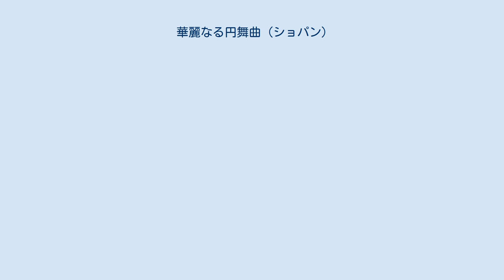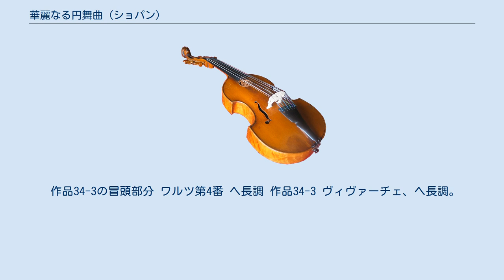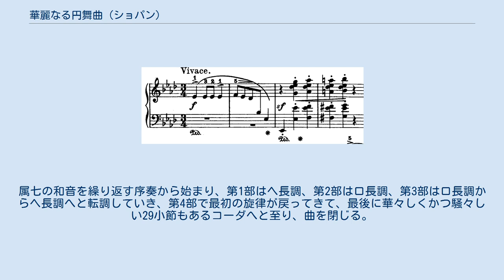華麗なる円舞曲 (ショパン)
『華麗なる円舞曲』（かれいなるえんぶきょく、Trois grandes valses brillantes）作品34は、フレデリック・ショパンが作曲したピアノ独奏曲集で、全3曲からなるワルツ集である。
『華麗なるワルツ』と表記される場合もある。
 ショパン初期の作品であり、華麗で演奏効果も高い。
かつては第1、第2曲は1831年に、第3曲は1838年に作曲されたと考えられていたが、現在では第1曲が1835年、第2、第3曲が1838年に作曲されたと考えられている。
 出版は1838年12月にライプツィヒのブライトコプフ・ウント・ヘルテル社よりされ、ほぼ同時にパリのシュルザンジェ社から『3つの華麗なる円舞曲』として出版された。
 前曲の『華麗なる大円舞曲』が実用向きのワルツとして作曲されたのに対し、作品34の3曲においてようやく「舞踏詩」らしい性格が表れ始めているが、第1曲などはまだ実用向きの要素を含んでおり、同時代の作曲家であるロベルト・シューマンは「舞踏場で即興的に作られたもののように思われる」とコメントしている。
 なお、日本では本作品は『華麗なる円舞曲』の邦題で定着し、作品18の『華麗なる大円舞曲』とは区別して表記されるが、海外では作品18と作品34の両作品とも "Grande Valse brillante" と表記し、区別しない場合もある。
 3曲ともそれぞれ別の人物に献呈されている（なお、（）内の番号は通し番号である）。
 作品34-1の冒頭部分 アレグロ・ヴィヴァーチェ、変イ長調。
トゥン＝ホーヘンシュタイン嬢に献呈された。
 ショパンはこの曲を、1835年9月にボヘミアのカールスバート（カルロヴィ・ヴァリ）に湯治に来ていた両親を見送る途中に立ち寄ったトゥン＝ホーヘンシュタイン家で作曲し、同月15日に完成させている。
 非常に華やかな曲想であり、規模内容共に充実したワルツである。
序奏と7つの部分から構成され、前曲の『華麗なる大円舞曲』と同様に舞踏の拍子を示す序奏で始まるが、前曲が4小節だったのに対し本曲は16小節となっている。
序奏は属七の和音で始まり、両手のユニゾンの後にワルツ本体の第1部（変イ長調）へと移る。
第1部は音階進行が急速に現れ、題名に恥じない展開である。
続く第2部は変ニ長調から変イ長調へ、第3部では変ニ長調から変ホ長調、第4部では変ト長調から変ニ長調、第5部は変イ長調、第6部では変ニ長調から変イ長調へと転調し、華やかさが全曲を支配している。
第7部は61小節もある長いコーダであり、極めて音楽的である。
 右手は常に6度の和声であり、効果ある演奏には訓練が必要である。
 作品34-2の冒頭部分 ワルツ第3番 イ短調 作品34-2 レント、イ短調、ロンド形式。
ディヴリー男爵夫人に献呈された。
 前作後作の間にあって、哀愁に満ちた楽曲である。
この曲がテンポの遅さや雰囲気から、「華麗なる」のタイトルにふさわしいかどうか、しばしば論議が醸し出されている。
「華麗なる」が付かないただの「ワルツ（円舞曲）」とする出版社やCDも多い。
 低音の空虚な5度音程の上に3度の主和音が主題を歌う。
演奏は比較的平易であるが感情表現として精神的な要素も必要である。
2回平行長調に転調する。
コーダでは左手でホ長調のアルペッジョを弾いた後、主題が回想される。
 ショパンがワルツの中でも特に気に入っていた作品といわれている。
 作品34-3の冒頭部分 ワルツ第4番 ヘ長調 作品34-3 ヴィヴァーチェ、ヘ長調。
ショパンの門弟の1人であったディクール嬢に献呈された。
 『猫のワルツ』の愛称で呼ばれることもあるが、これはこの曲の81小節目から126小節目に現れる上昇する旋律の各音に装飾音が付いている箇所が、あたかも猫が突然鍵盤の上に飛び上がって走り回っている様を連想させることからこう呼ばれるようになった。
 曲は無窮動風の半旋律的なものであり、序奏と4つの部分から構成される。
属七の和音を繰り返す序奏から始まり、第1部はヘ長調、第2部はロ長調、第3部はロ長調からヘ長調へと転調していき、第4部で最初の旋律が戻ってきて、最後に華々しくかつ騒々しい29小節もあるコーダへと至り、曲を閉じる。
 なお、第11回ショパン国際ピアノコンクール（1985年）におけるスタニスラフ・ブーニンによる高速演奏は取り分け名高く、普通は曲目の間では拍手はしないコンクールであるにもかかわらず、演奏が終わるや感激のあま...